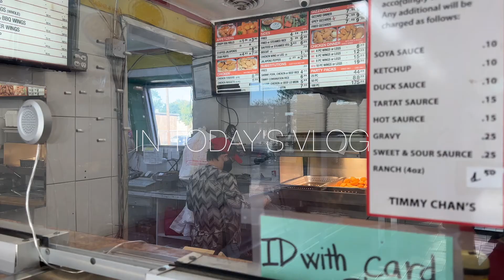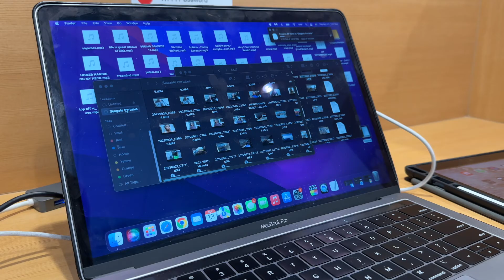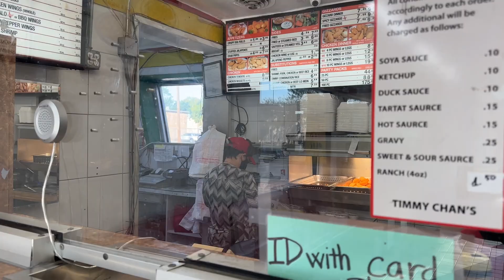VLOGTOBER | MY CAMERA BROKE AGAIN SMH, DOING SOME ADULT THINGS, GOOD EATS & MORE | DIMOND MICHELLE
Hey Gems ! I hope you all enjoy watching this video.

◦ AGE: 30
◦ Birthday: August 1992
◦ RACE: African American
◦ LOCATION: Houston
◦ HOMETOWN: Virginia Beach